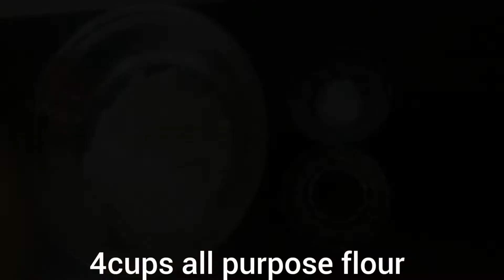Make and Store Spring Roll Sheets- Roll Patti - Ramzan Special Recipe 2021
Todays recipe is Spring roll sheets, make and store manda patti, or you can say samosa and roll patti recipe, very easy and quick spring roll sheet recipe, spring roll banane ka tarika.
you can make in ramzan and enjoy your iftar with this time saving recipe.

Ingredients For Spring Roll Sheets

All purpose flour 4cups
salt half tsp
oil 4tbs
water 200 ml or as required